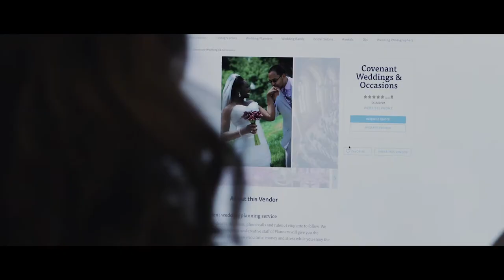The Knot Washington DC Workshop at the Ronald Reagan Building and International Trade Center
What a good time we had at The Ronald Reagan Building and International Trade Center for our Washington DC Workshop. The day was filled with vibrant patterns, delicious food and most importantly smart hard-working attendees ready to learn. The creative gurus of Magnolia Bluebird design & events and MÌ©ldeen collaborated to design the most perfect look. Get ready from some pretty sweet details captured by the talented byDesign Films.

Shout out to ALL our amazing vendors partners who made this day possible: Venue + Catering: Ronald Reagan Building and International Trade Center | Planner: Magnolia Bluebird Design + Events | Event Photography + Headshot Photography: Love Life Images  | Videographer: byDesign Films  | Floral Design: EDGE Floral Event Designers  | Rentals- Stage + Drape + Stage Backdrop: Fabrication Events  | Rentals- Table/Linens + Tabletop Rentals + Chairs: Select Event Group  | Lighting: JOHN FARR Lighting Design, LLC  | Favors: Buttercream Bakeshop  + Garrett Popcorn | Reception Entertainment: EastCoast Entertainment, Washington DC  | AV: Pike Productions  | Beauty- Makeup: Nour Kazoun Makeup Artistry  | Beauty- Hair: Bridal Hair by Remona  | Photo Booth: Booth-o-Rama Photobooths | Stationery: MÌ©ldeen | Snapchat Filter: PIXEL by MÌ©ldeen | Gift/Promotional Materials: Logomotion Group